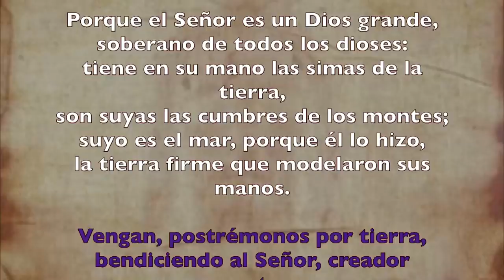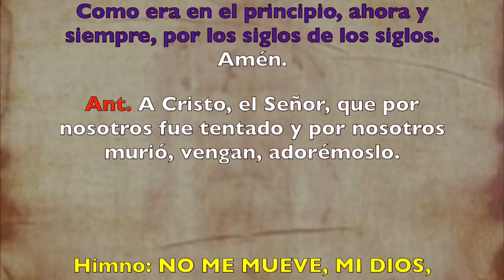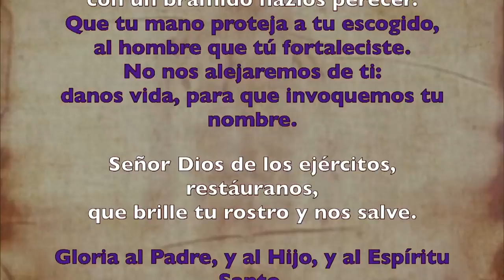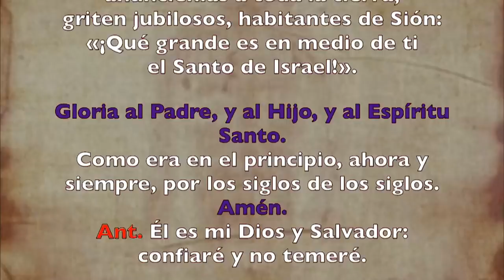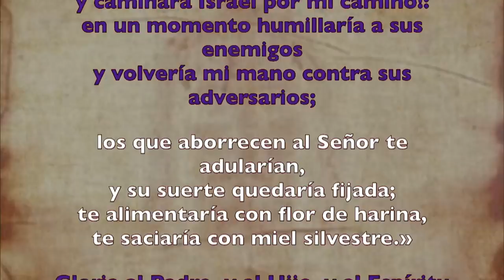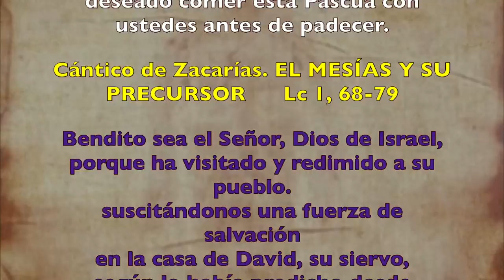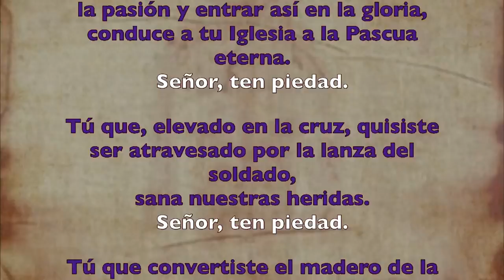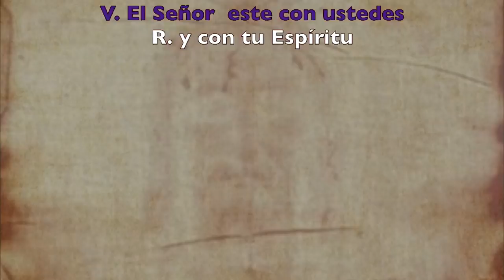Oración de la mañana (Laudes), JUEVES SANTO | Padre Sam